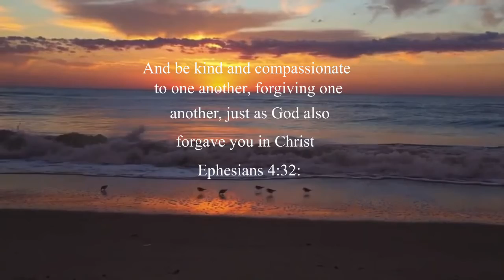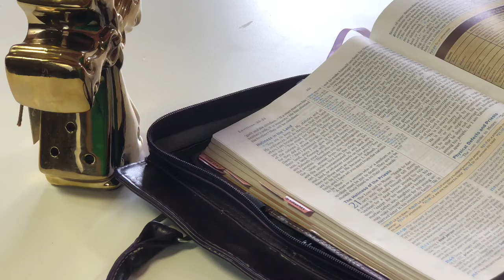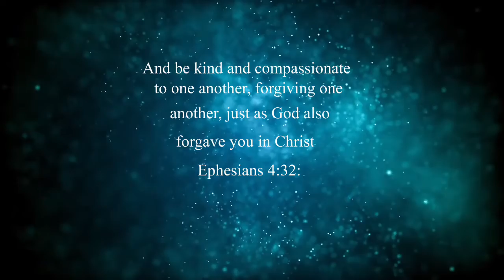ASMR | Whispering | Read the Bible in a year Week 8 Day 5 For Sleeping well Less Anxiety Relaxing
ASMR  | Whispering |   Leviticus 21-23; Hebrews 8 Read the Bible in a year Week 8 Day 5 For Sleeping well  Less Anxiety and stress Relaxing.

ASMR AUDIO BIBLE is a Channel that allows you to read the bible in its entirety within a year! Whispering, Page Turning, Hand Movements ...Triggering senses aiding in sleep, anxiety, depression ect. All while learning the word of God. We post new videos 5 times a week Monday through Friday!